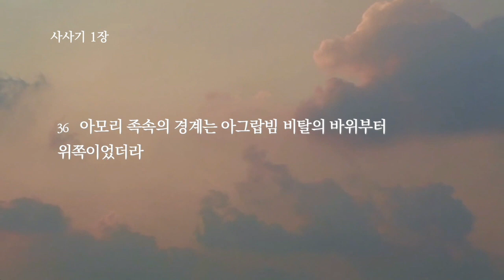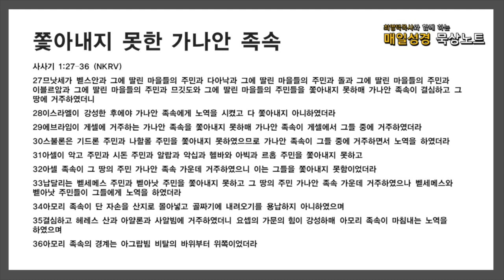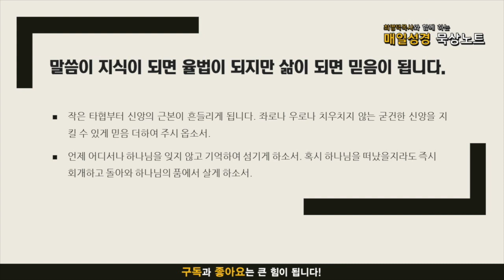매일성경 묵상노트 ㅣ 쫓아내지 못한 이유(사사기 1:22-36)